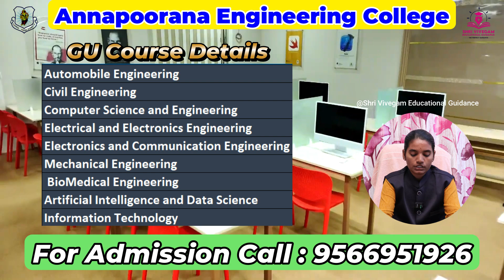Annapoorana Engineering college,Salem courses|facilities|Review|Admission|placement details tamil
annapoorana engineering college
annapoorana engineering college salem
anna university under colleges
anna university act campus tour
anna university engineering college
anna university main campus
bti college of engineering bangalore
best hostel in engineering college
rv college of engineering hostel
bit college of engineering bangalore
b.tech top colleges
sri venkateswara college of engineering hostel
cmu college of engineering
dce college of engineering
jacsice college of engineering
esa engineering college
easa college of engineering and technology
mea college of engineering
kln college of engineering
institute of engineering and technology (iet)
faculty of engineering and technology
govt college of engineering
government engineer college
mangalore institute of technology and engineering hostel
hit engineering college
ice college of engineering
institution of engineering and technology
jp college of engineering
jj college of engineering
life in engineering college
mgm college of engineering
ms college of engineering bangalore
amc college of engineering bangalore
a.m reddy memorial college of engineering and technology
nri engineering college
nie mysore college review
au college of engineering visakhapatnam
andhra university engineering hostel
pgp college of engineering and technology
pmr engineering college
mca in kl university
qis college of engineering and technology
anna university mca placement
annapoorna engineering college salem reviews
rv college of engineering cse
rns engineering college bangalore
rv college of engineering fees
annapoorna engineering college salem
triple it engineering college
up engineering college
up state engineering college
university institute of engineering and technology kurukshetra
university engineering college
vv engineering college
venkateswara college of engineering
vit vs anna university
wichita state university engineering
anna university top engineering college
rvs college of engineering and technology
zeal college of engineering
faculty of engineering and technology agra
1st year of engineering college
engineering colleges with best hostels
sri venkateswara college of engineering and technology
engineering college for sc students
annapoorna college salem
annapurna college salem
annapoorna pride of coimbatore
annapurna university
anna university hostel tour
annapurna engineering college salem
7.5 reservation engineering college
annai mira college of engineering and technology
Which engineering college is best for placement in Salem?
Which are the top 10 engineering colleges in Tamil Nadu?
Which is the best college under Anna University?
How many engineering colleges are under Anna University?

Annapoorna engineering college salem fees structure
annapoorana engineering college, salem address